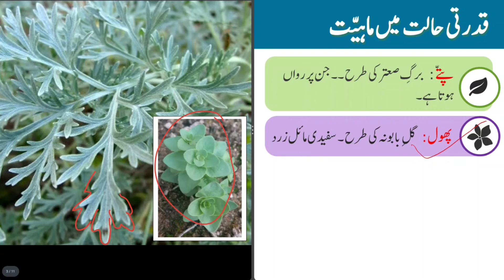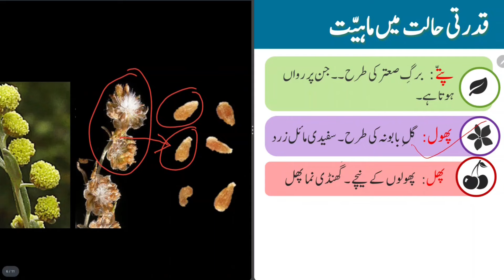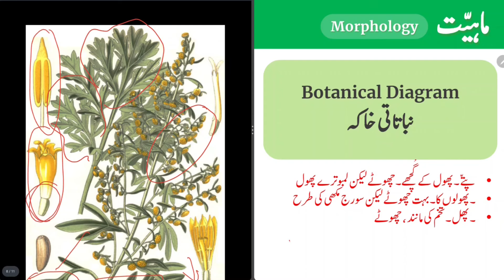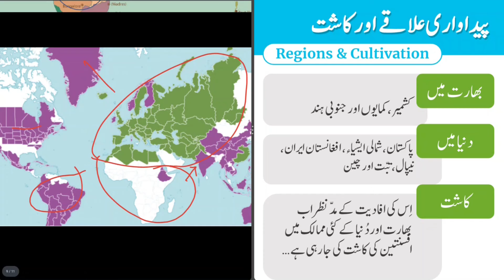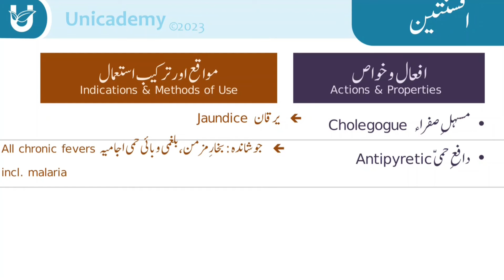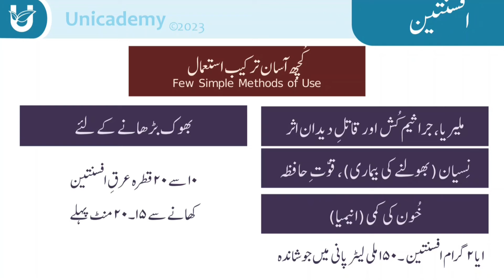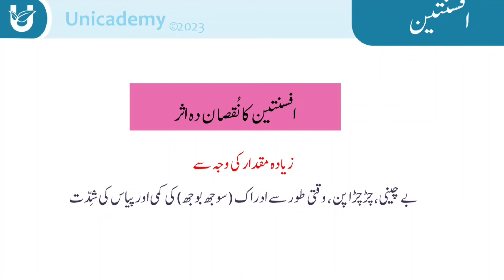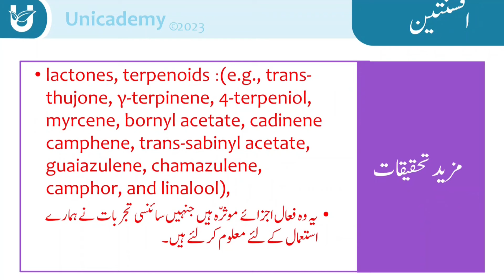Afsanteen (Worm Wood) | افسنتین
UNICADEMY is an online Unani academy that provides videos lectures and study material in urdu language for medical student, particularly students of Unani Medicine in courses such as BUMS, MD(Unani) and similar courses, as well as for viewers generally interested in knowledge of herbal, unani and ayurvedic medicine. This lecture has been prepared by qualified experts of Unani faculty with decades of experience.

Unicademy also has plans to cover other subjects such as Surgery (جراحیات), Clinical Medicine (سریریات), Gynaec-Obs, Regiminal Therapy (علاج بالتدبیر) etc.

Chapters
00:00 Intro
00:09 Introduction (تعارف)
00:33 Other Names (دیگر نام)
01:36 Morphology (ماہیت)
04:56 Botanical Diagram (نباتاتی خاکہ)
05:58 Video Footage
08:24 Regions and cultivation ( پیداواری علاقےاور کاشت)
09:37 Actions & Properties (افعال و خواص) + Indications & Method of Use (مواقع اور ترکیب)
12:18 Easy Formulations (آسان نسخے)
14:24 Temperament, Dosage & Side Effects, ( مزاج ، مقدار خوراک اور مضر اثرات)
15:18 Main Actions (نفع خاص)
15:55 Available Products (دستیاب مرکبات)
16:24 Research Advances (مزید تحقیقات)